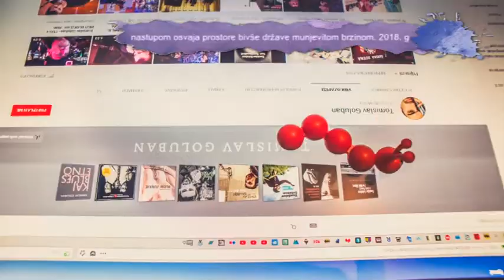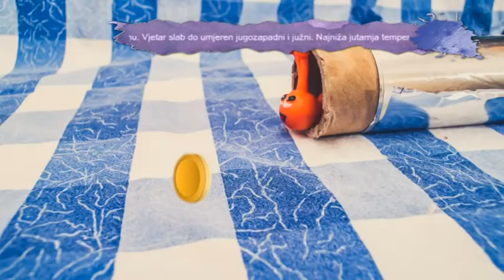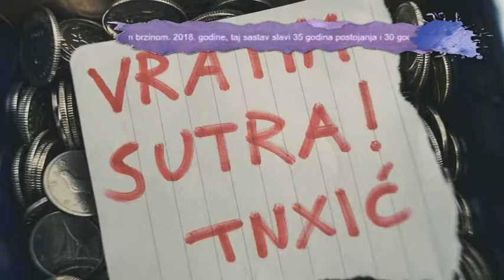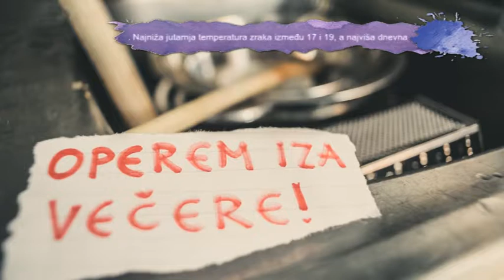OBOJI DAN 01. 06. 1. DIO TOMISLAV GOLUBAN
Gostovanje blues glazbenika Tomislava Golubana.